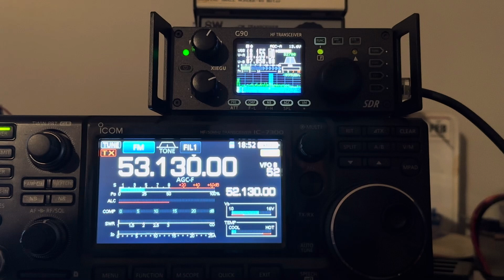Working Mar @PY5AMF on 17m October 22 2024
I was running Xiegu G90 and 20w to the cobweb antenna at 30 feet.
Thanks Mar for the 5/9
Fred
VE3FAL